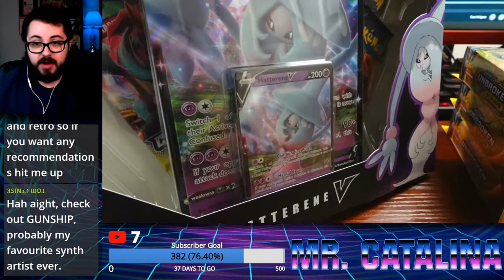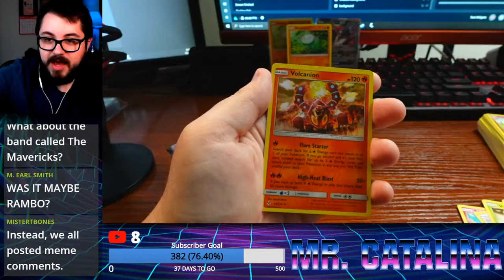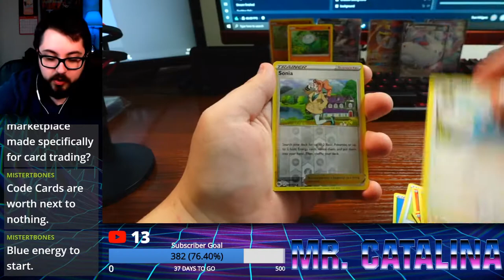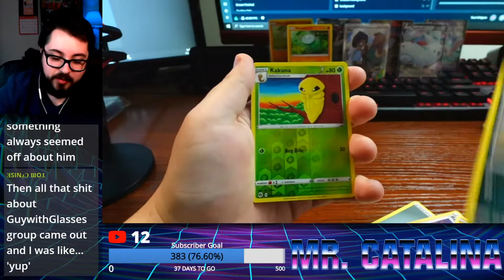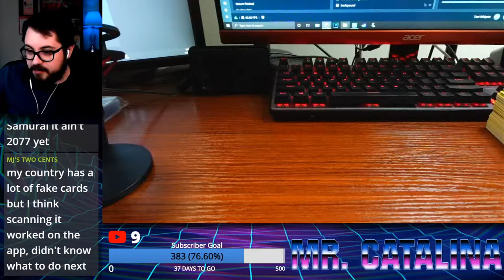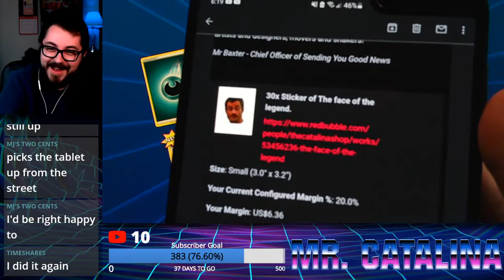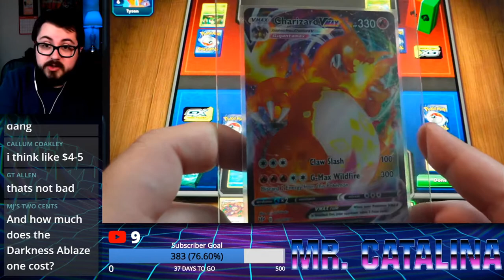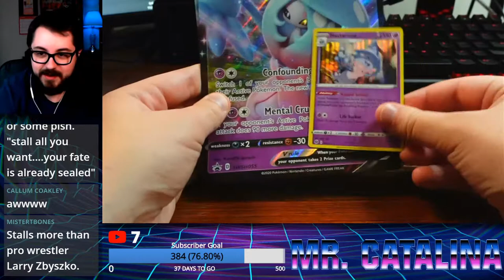CHAMPIONS PATH GOLD MINE - Pokemon Card Livestream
Today we'll be opening 4 Hatterene V Champions Path Boxes, 3 Unbroken Bonds Blister packs and the new Orbeetle V box!

Tips appreciated!